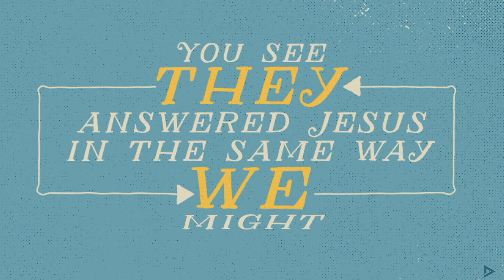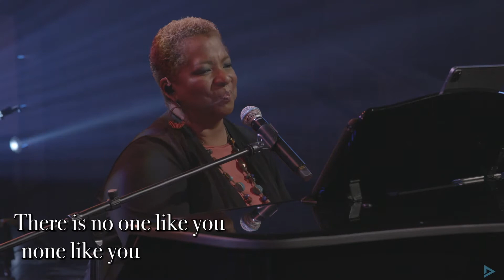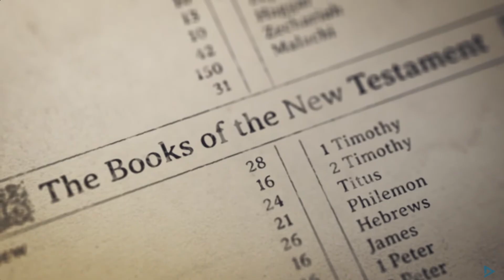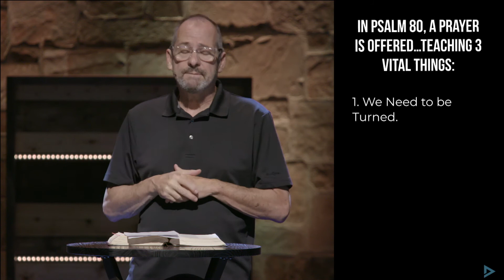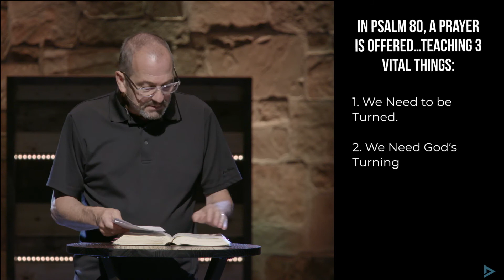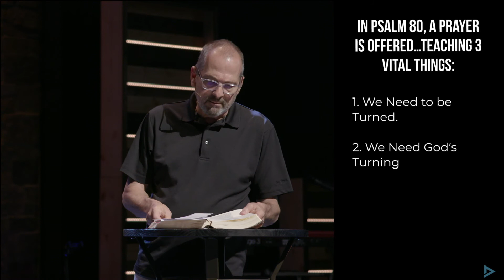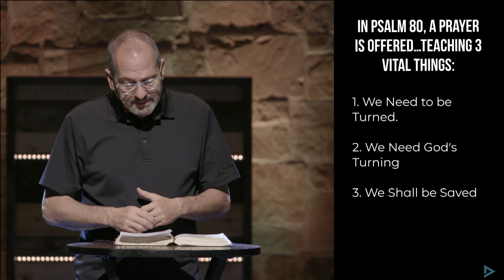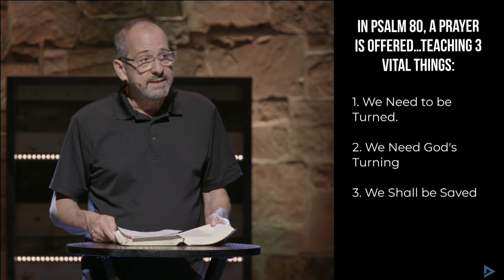July 3, 2022 | Eastside Online | 9:30am Worship Experience.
Join us at 9:30am for worship, prayer and a message  from Pastor John Hull!